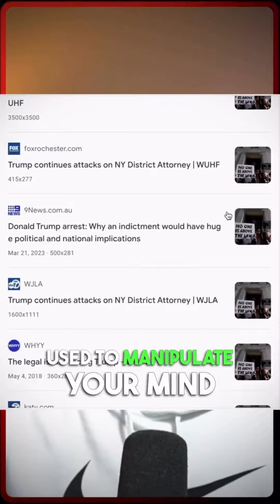Watch this: Let’s expose the fake news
This is pretty wild

Video source by Matt Kim

✅ Check out Shelbe's products:
1. Startup Roadmap: Grab your free guide with step-by-step instructions to turn your dream business into a reality ⁠⁠⁠⁠⁠⁠⁠⁠⁠⁠⁠⁠⁠⁠⁠⁠⁠⁠⁠⁠⁠⁠⁠⁠⁠⁠⁠⁠⁠⁠⁠⁠⁠

2. Dream Business System E-Book: You’ll learn how to choose your market, define your purpose, set your goals, focus on the minimum steps, maximize your results, and much, much more ⁠⁠⁠⁠⁠⁠⁠⁠⁠⁠⁠⁠⁠⁠⁠⁠⁠⁠⁠⁠⁠⁠⁠⁠⁠⁠⁠⁠⁠⁠⁠⁠⁠⁠

3. FREE 50 AI Prompts Download ⁠⁠⁠⁠⁠⁠⁠⁠⁠⁠⁠⁠⁠⁠⁠⁠⁠⁠⁠⁠⁠⁠⁠⁠⁠⁠⁠⁠⁠⁠⁠⁠⁠⁠⁠⁠⁠⁠⁠⁠